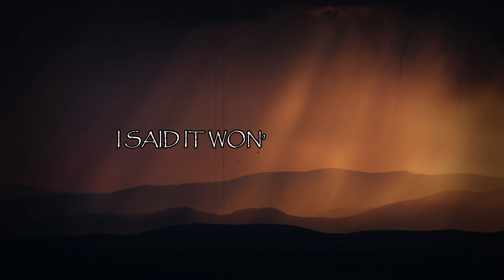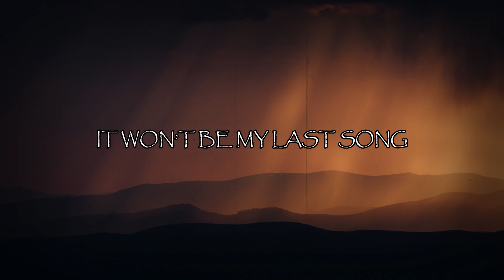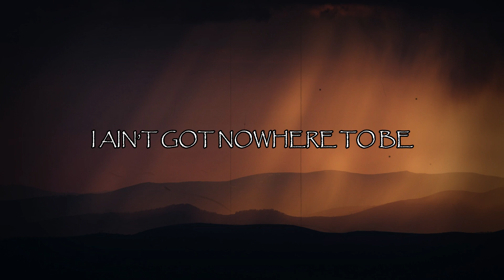Mark Ware - Carry On (Official Lyric Video)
Official Lyric Video for Mark Ware's "Carry On."